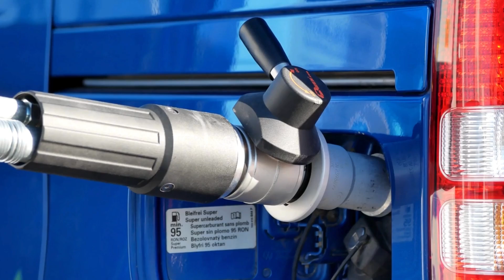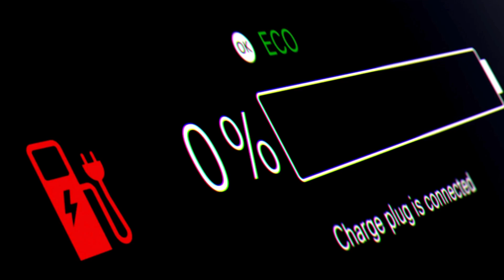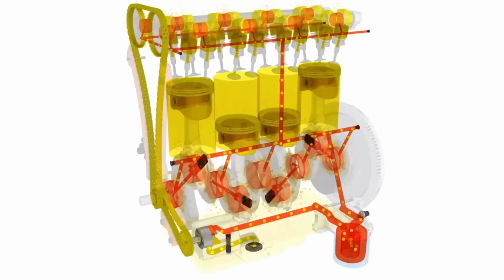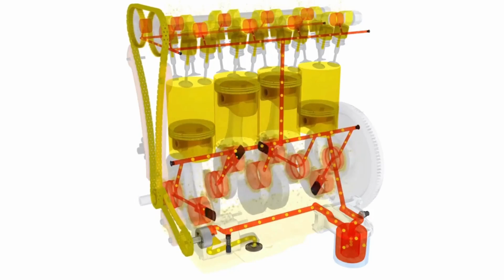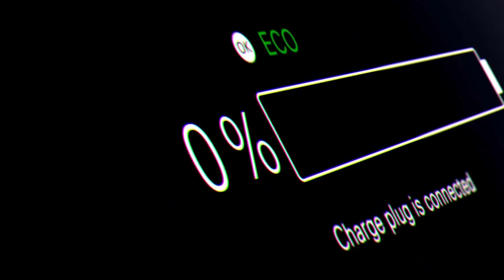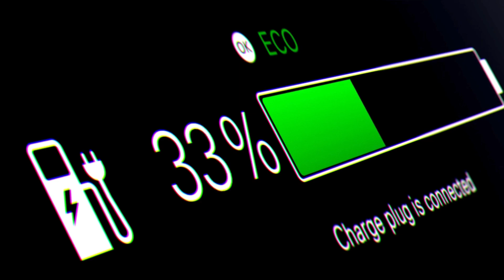BYD CEO: This NEW Engine Will Shakes The Entire EV Industry!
BYD stands as China's best selling car brand and leads the world in electric vehicle production with over 4 point 3 million vehicles in 2024. Now the CEO of BYD has unveiled a shift in the electric vehicle race, and it could rewrite the entire game.

 No, this is a brand new kind of engine, and the way it works is so next level, even the loudest sceptics are scrambling to understand it.

And trust me, what we uncover by the end of this video? It might just make you see the entire auto industry in a totally new light.